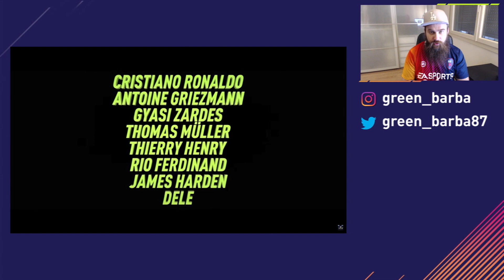TUTTE LE INFO UFFICIALI DI THE JOURNEY 2! Alex Hunter non giocherà in Serie A!